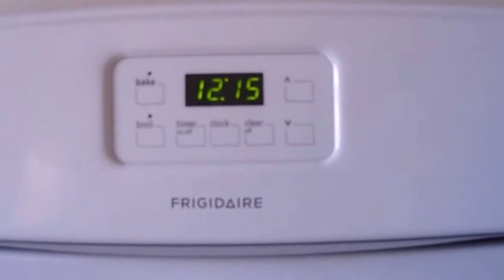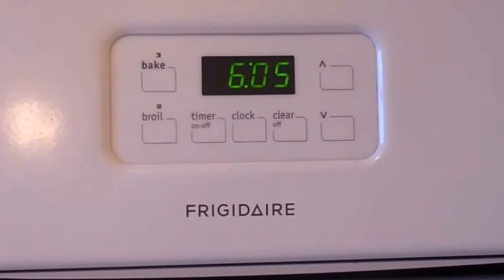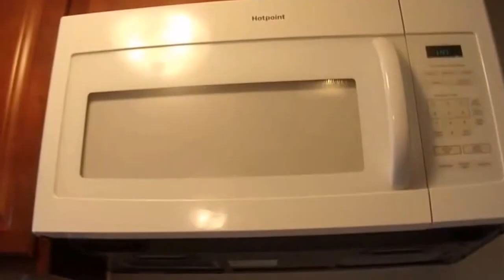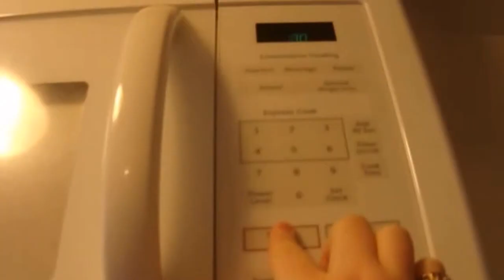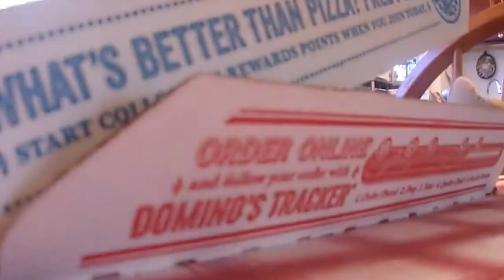How I Do Mondays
Today I do the usual laundry for my sister and I. Mondays are just typical and simple.